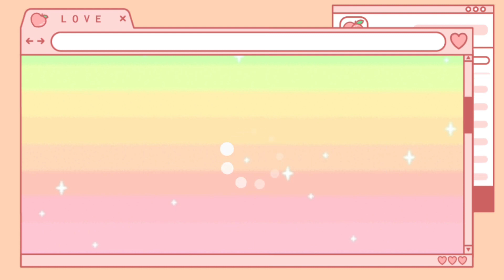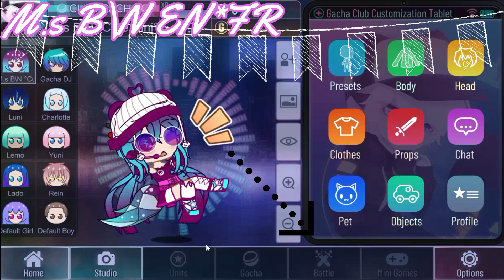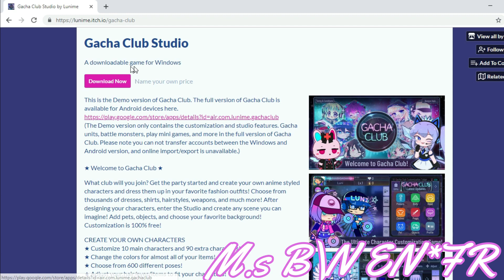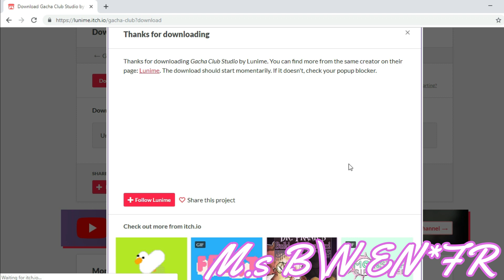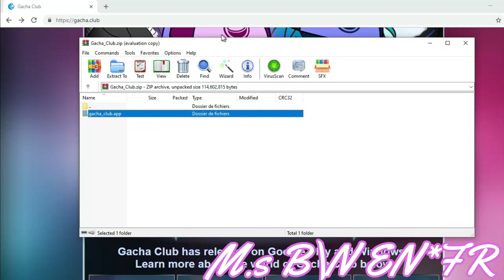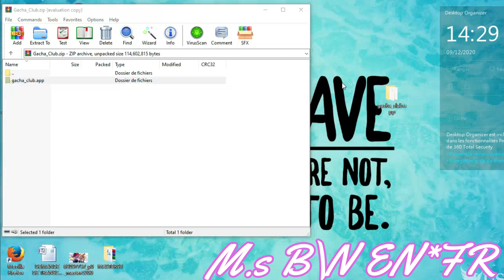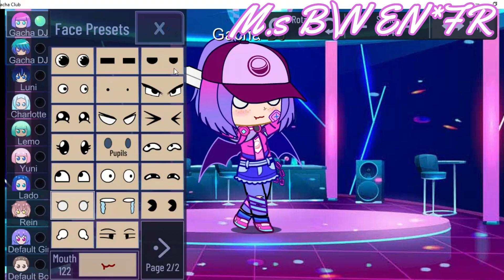How to download Gacha Club on pc // without Bluestacks Tutorial #2 2020!!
°❤ Hello my sweet Strawberries ❤ How are you all ? Do you miss me guys ? Because I miss you all °
  . (♥ω♥) Is this the first time here ? Welcome my sweet cakes in my channel I hope we become a family and we love each other (♥ω♥) .
                                   ❀ Do you want we become friends? ❀
                            ★★★★★★★★ ❤ I'm here ❤★★★★★★★★

✖ Tags ...
 ▓ ▓ ▓ ▓ ▓ ▓ ♛• M.s B/N ° • EN*FR°♛▓ ▓ ▓ ▓ ▓ ▓
✘ SONG INFORMATION ✘
✘➼ Warning *
Introduction of videos and effects I am the one who did it and novels From my imagination  I going not share my videos with anyone because I'm the one who wrote novels and made full novels videos  Even other video and The songs in the videos in the middle I'm not the one who make them even music and some pictures in the videos I'm not the one who make them I own the novels and the backgrounds of the videos and the Effects . I made them. * I say it again I do not have all the rights on the videos but this does not mean that you can take my videos *
   ☆  You can upload my videos in your Social Media ❤ ^_^ ☆

But under the terms ✘ If you do not apply those terms we will be reported your page ➼✘
Your page will be closed or we will file a legal complaint against you. Conditions are simple ☆
✘conditions of upload my videos✘
1-♛ It is forbidden to upload all my videos in YouTube channels because they are only for my channels ✘♛
2- ♛ It is forbidden to edit my videos, write anything on them, or write a name. This is an infringement of rights ✘ and we will reporte about you
3-When you are using this videos , we simply ask that you put this in your description : ❤  ^_^ ✔
★ Original channel name (Who made this video) : • M.s B/N • EN*FR
★ Video provided by  • M.s B/N • EN*FR If you want to see other videos like this follow those channels ❤  ^_^ ✔
❀ If you want to see the original video in Youtube ^ _ ^ click here ▼
^_^ :   ( Put the original video link )
  ♫ I hope we become a family ❤ ^_^